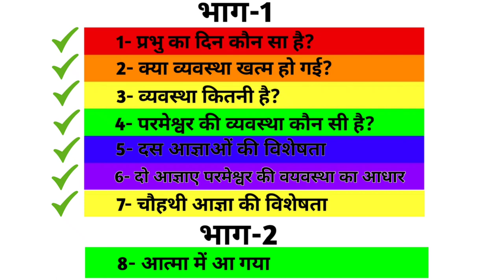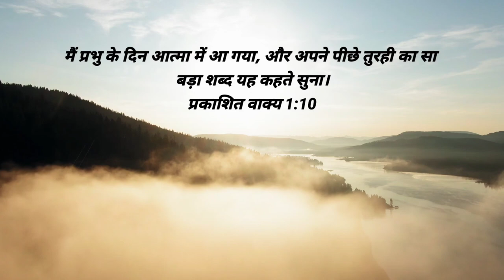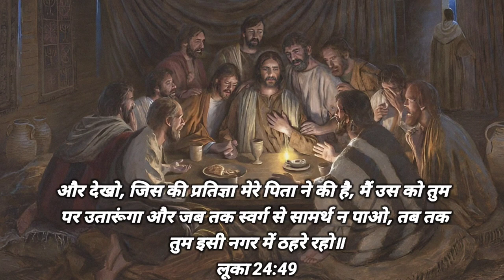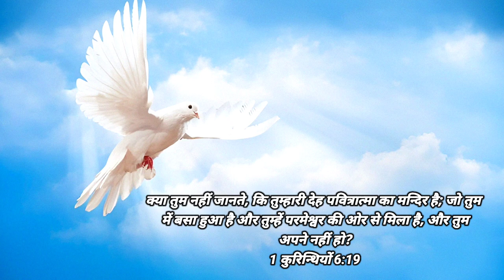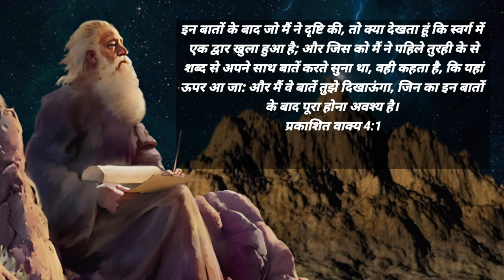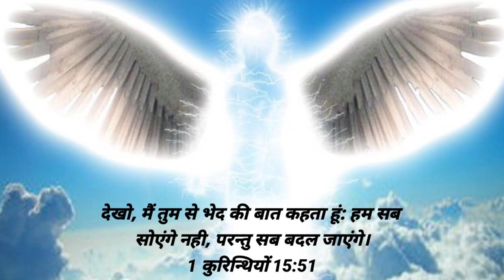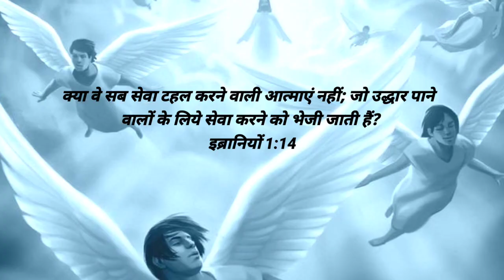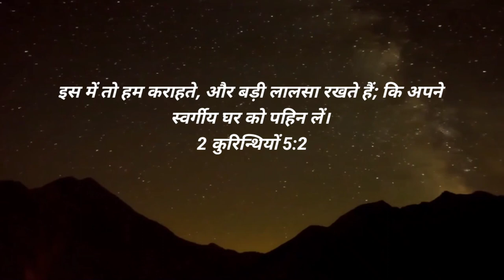Ep-28(भाग-2) आत्मा में आ गया | यूहन्ना आत्मा में कैसे आया Revelation 1:10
आत्मा में आ गया | यूहन्ना आत्मा में कैसे आया Revelation 1:10

प्रभु यीशु मसीह के नाम मे आप सभी को जय मसीह की। पिछली वीडियो में हमने प्रकाशितवाक्य 1:10 पद के प्रभु के दिन के जो हमने सात भाग बनाए उसमे हमने सातवे भाग यानी जाना था चौथी आज्ञा की विशेषता के बारे में। आज जानेंगे प्रकाशितवाक्य 1:10 पद के दूसरे भाग को आत्मा में आ गया । आखिर कैसे यूहन्ना आत्मा में आया

प्रकाशित वाक्य 1:10

I was in the Spirit on the Lord's day, and I heard behind me a loud voice like a trumpet
Revelation 1:10

Which is the Day of the Lord
i was In the Spirit
jhon spirit
day of God
12 apostles names list
12 apostles and their characteristics
12 disciples of jesus in order
list of 12 disciples of jesus bible verse
jesus' 12 disciples names and their jobs
jesus calls the 12 disciples
12 apostles names and their meanings
disciples of jesus
twelve tribes of israel
twelve apostles of jesus christ
12 apostles
john the apostles death
john the apostles
john mark acts of the apostles
john piper apostles creed
john in acts of the apostles
john macarthur apostles creed
john the apostles brother
john wesley apostles creed
john and james apostles
john the apostles family
john revelation full movie
प्रकाशितवाक्य
प्रकाशितवाक्य वीडियो
प्रकाशितवाक्य वचन
प्रकाशितवाक्य बाइबल